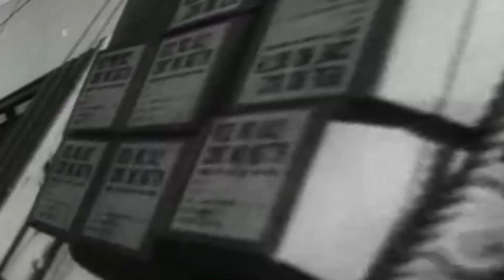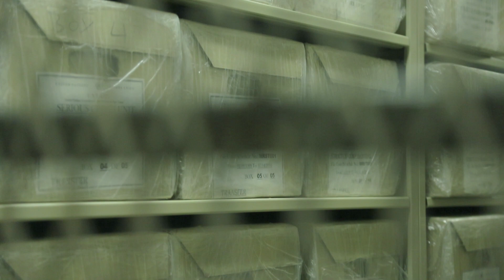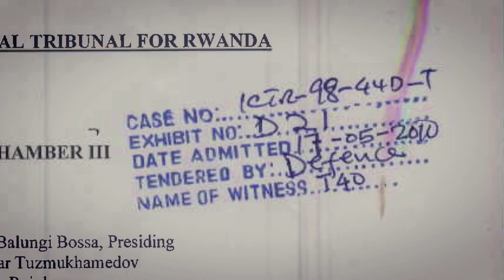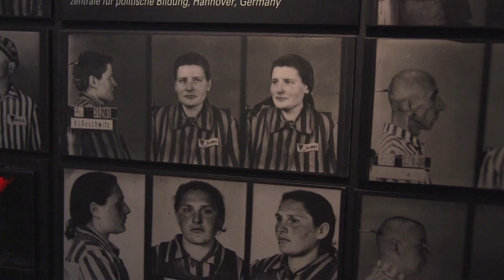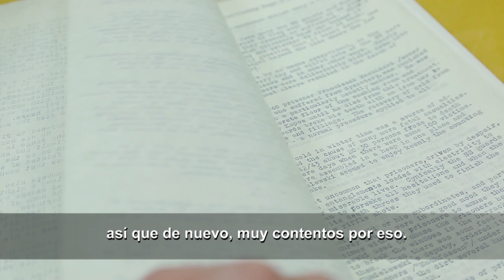El archivo olvidado de la II Guerra Mundial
Durante 70 años, cuatrocientas mil páginas conteniendo las investigaciones y conclusiones de la Comisión de Crímenes de Guerra, creada tras la II Guerra Mundial, han permanecido bajo llave. Ahora, las Naciones Unidas estudian cómo publicar ese archivo para el conocimiento general.
El Día Internacional para la Conmemoración y Dignificación de las Víctimas del Crimen de Genocidio y para la Prevención de ese Crimen se conmemora anualmente el 9 de diciembre
Si deseas más información sobre este importante asunto, visita nuestras páginas